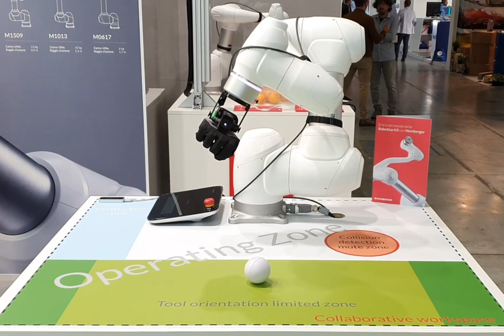qb SoftHand Industry and Doosan robots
The robotic Hand qb SoftHand Industry showcased in a teleoperation application integrated with a Doosan robot.